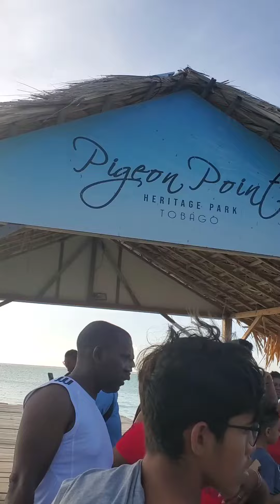🔴 😂 CTS College Takes Tobago 🤣 🔴